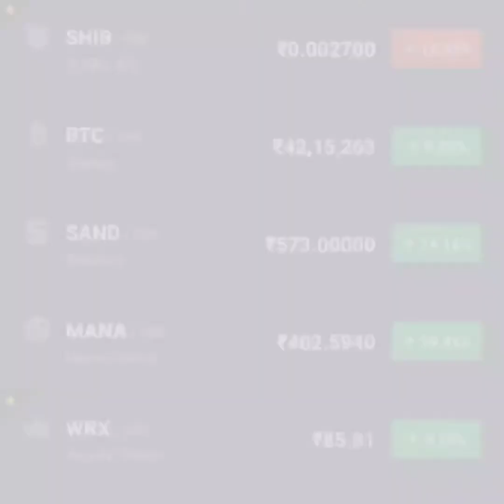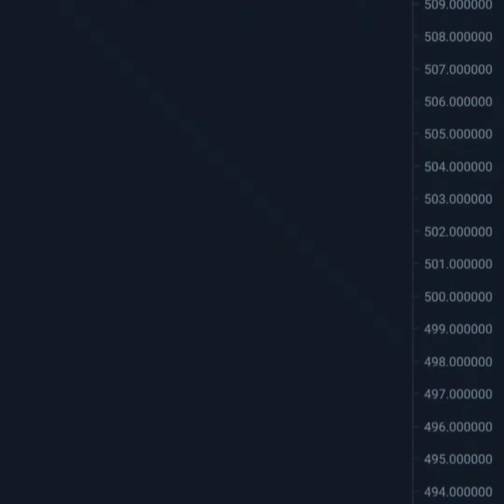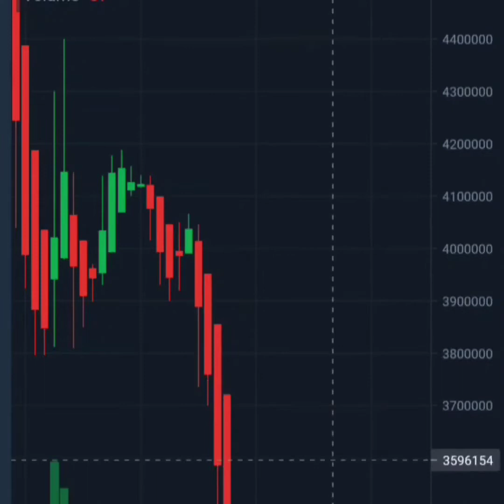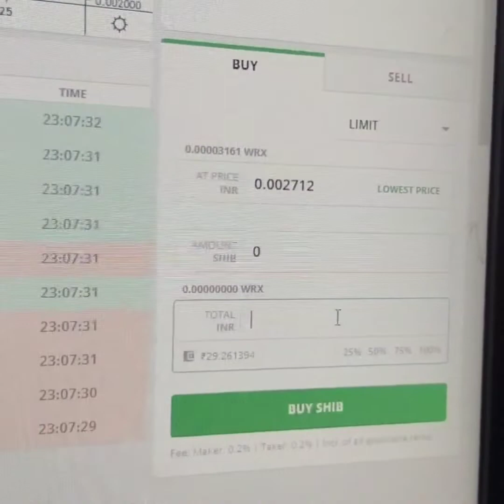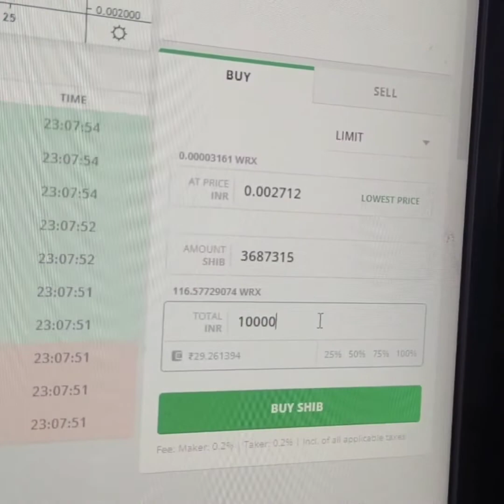Crypto Currency Ban or Not ||Apne Vichar